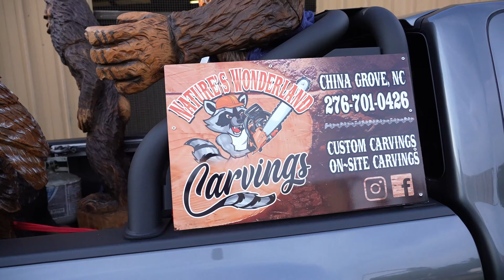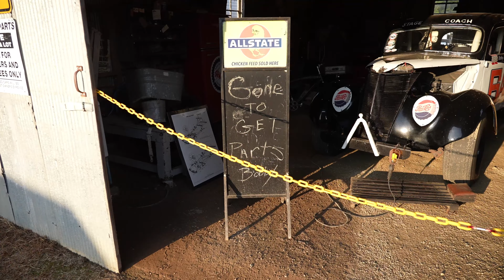We TJ Visits Denton (Thrashers Reunion) 2021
We had a great time. Exactly what we needed to break up a crazy year.